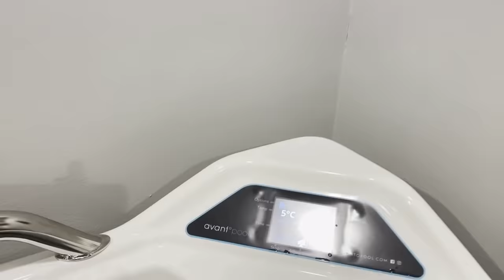Exclusive! Devon Larratt Sparring Footage - BRUTAL!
Finally we see @devlarratt boxing in the ring with a very serious sparring session ahead of his fight after replacing Eddie Hall vs Thor Bjornsson. Devon's sparring partner is , check out his videos to learn about the method behind their very intense training!

✔️Leave suggestions in the comments for videos you want to see!